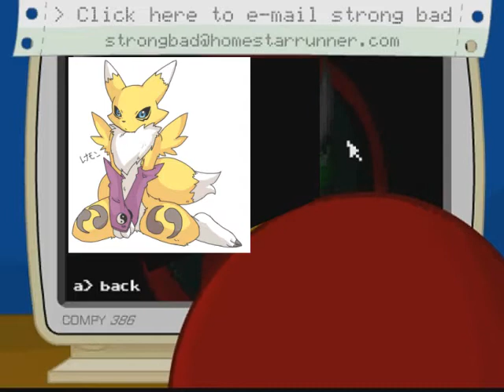YTP - Strong Mad Sends a Renamon Attachment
This one is a quickie!
Instead of a Brontosaurus having breakfast, it's Renamon (from Digimon Tamers)!

Basically, I used:

sbemail Lunch Special
sbemail Huttah!
sbemail Other Days
sbemail Fingers
sbemail Sibbie
sbemail The Movies
Biz Cas Fri 2
Poker Night at the Inventory
A Renamon voice pack

to assemble this crap

His opinion is not mine. I'm not a furry